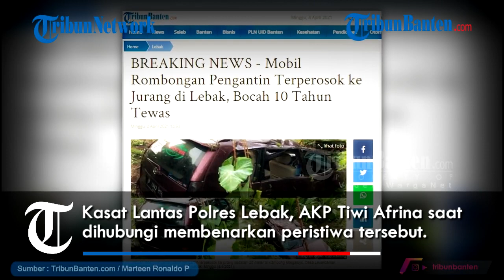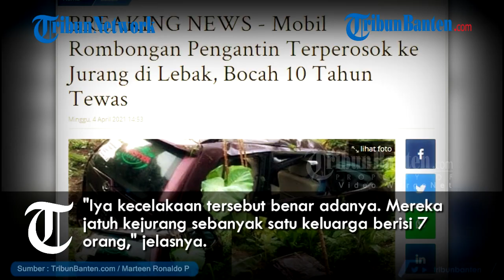Mobil Rombongan Pengantin Terperosok ke Jurang di Lebak, Bocah 10 Tahun Tewas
Sebuah mobil rombongan calon besan terperosok ke jurang sedalam 20 meter di Kampung Margaluyu, Desa Leuwidamar, Kecamatan Leuwidamar, Kabupaten Lebak, Minggu (4/4/2021).

Berdasarkan informasi yang diperoleh, mobil bernomor polisi B 1945 BVK tersebut berangkat dari arah Malimping untuk mengantar calon pengantin yang hendak ke kampung tersebut.

Kecelakan terjadi pada pagi dini hari tepatnya pukul 03.00 WIB.

Kasat Lantas Polres Lebak, AKP Tiwi Afrina saat dihubungi membenarkan peristiwa tersebut.

Artikel ini telah tayang di Tribunbanten.com dengan judul BREAKING NEWS - Mobil Rombongan Pengantin Terperosok ke Jurang di Lebak, Bocah 10 Tahun Tewas,
Penulis: Marteen Ronaldo Pakpahan
Editor: Yudhi Maulana A
Video Editor: Rizki Asdiarman